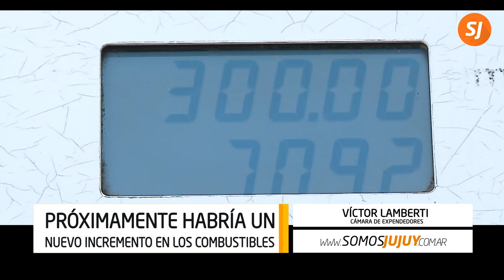Aumentara nuevamente el combustible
Subirá alrededor de $ 1 por litro. Si las petroleras deciden trasladar las subas del crudo y del dólar, el impacto será mayor.